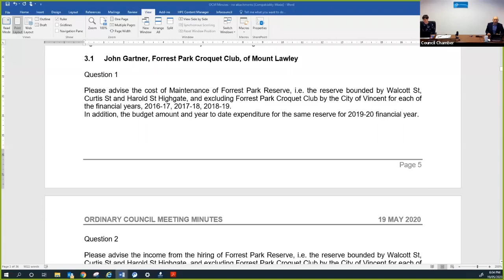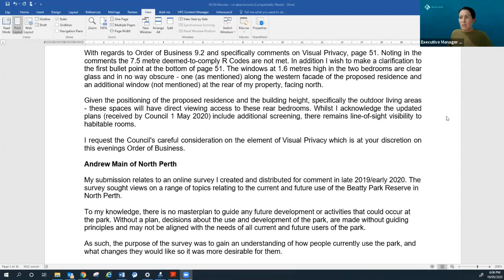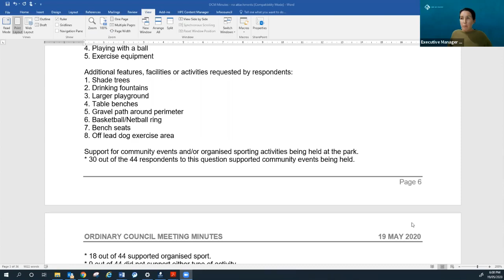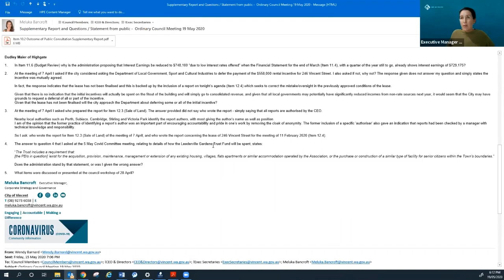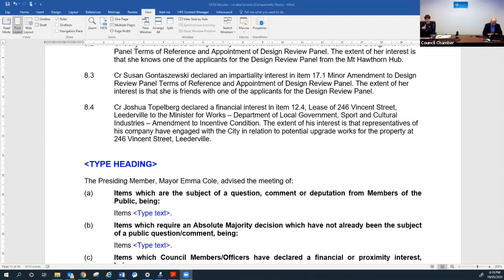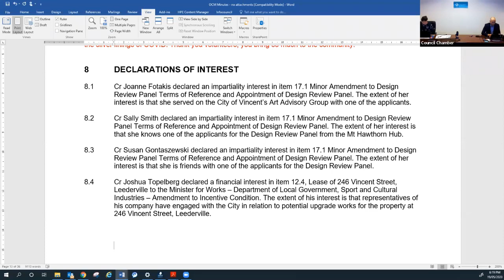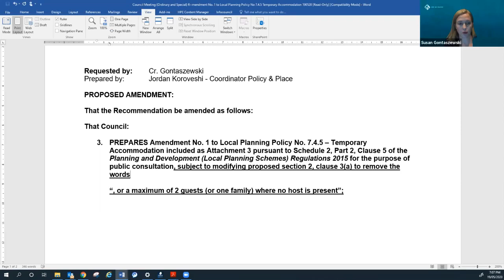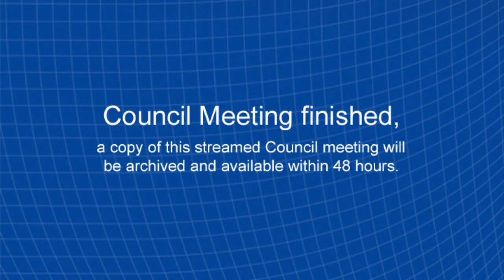Ordinary Council Meeting 19 May 2020